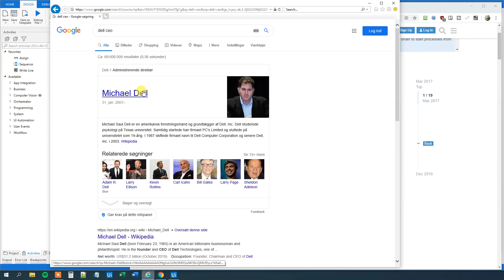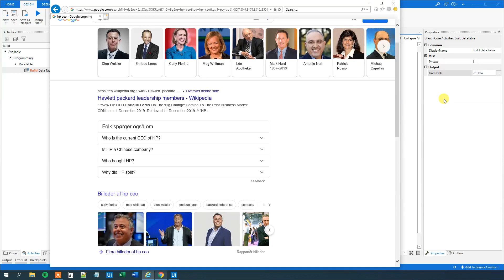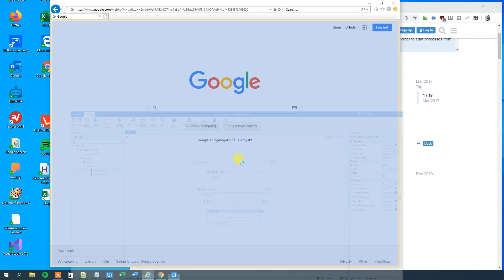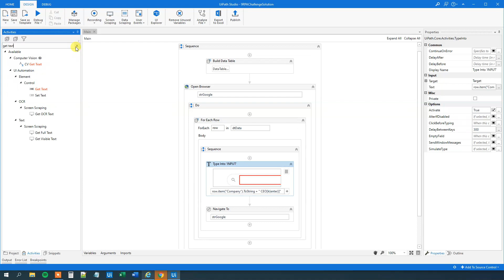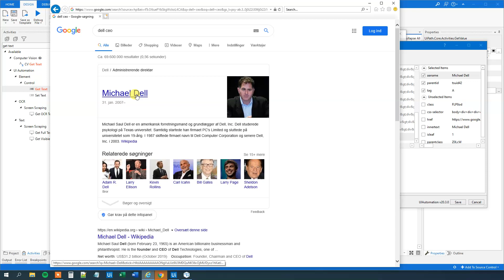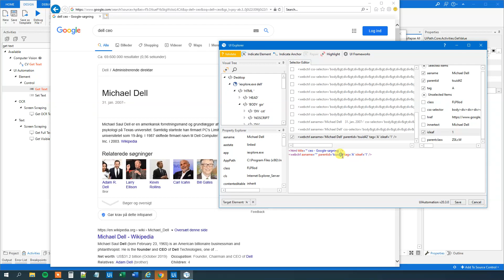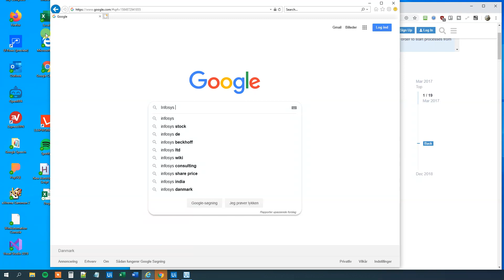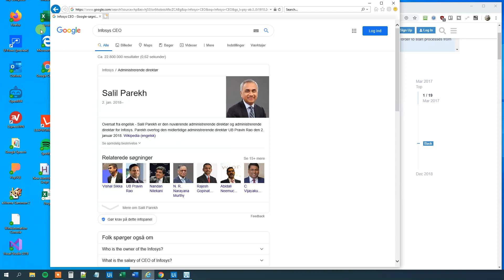How to solve 9. RPA Challenge with UiPath - Dynamic Selectors on Google (Full Tutorial)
This video tutorial shows, how to solve the RPAChallenge number 9 with UiPath about creating dynamic selectors in google. It also shows how to repair a selector with errors.

0:05 Presenting the UiPath use case
The case is from the UiPath forum, where a series of RPA Challenges where made. You need to use dynamic selectors, because of a changing website (Google search result).

1:16 Build Data Table
We use the Build Data Table activity in Uipath to build our input DataTable.

3:05 Open Browser
We use Internet Explorer (never updated and always on servers) to automate this use case. Specify a URL.

3:58 Type Into
Use the Type Into activity to type in your search. We can use the DelayBetweenKeys to make the solution more robust.

5:02 Navigate to
Navigate back to our start URL (Google) to make the next search.

6:49 Screen Scraping with Get Text
We use the Get Text to scrape our results from Google. The selector is too unique, so we want to make it more generic to make it work for all our searches.

11:25 Write the results back to Excel
We use an Assign, an index variable and a Write Line to write the results back.